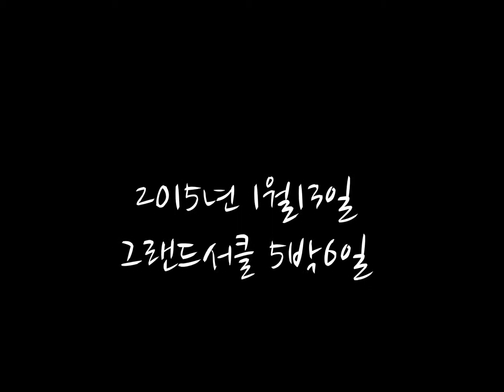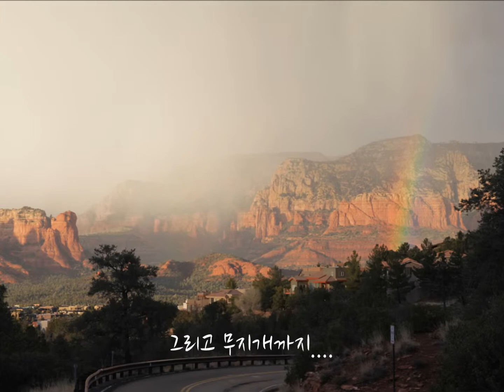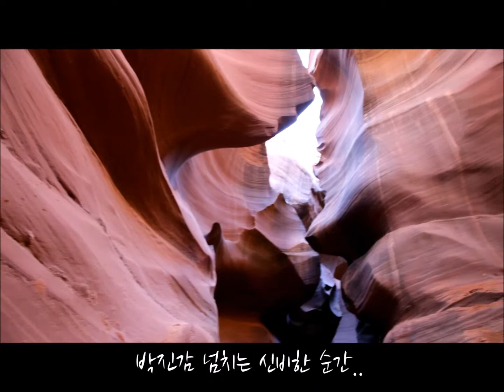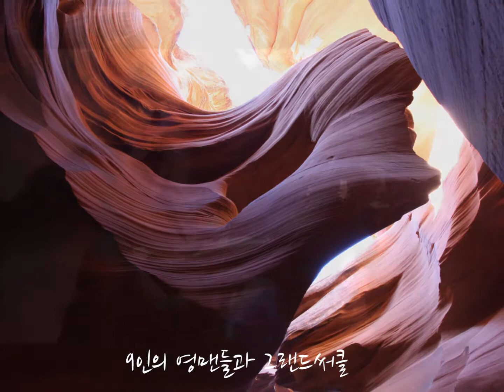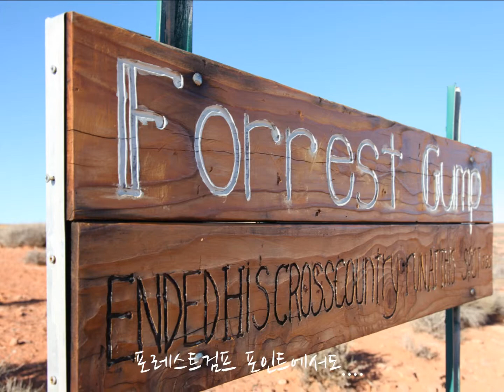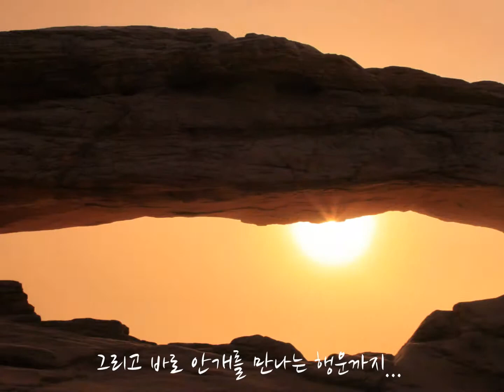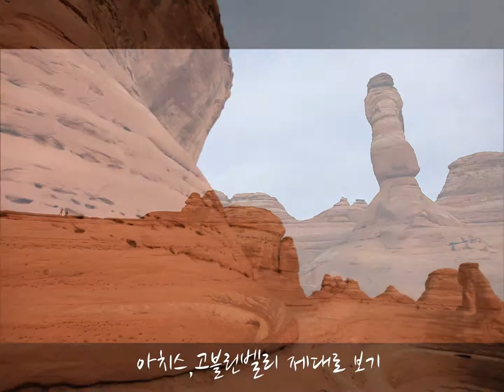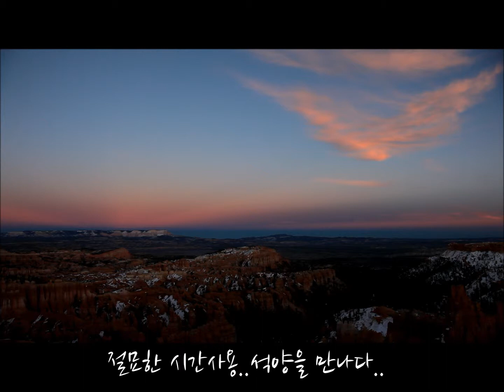2015년 1월 그랜드서클 5박6일...메사아치 일출을 만나다..[미서부여행,그랜드써클여행]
아름다운 그랜드서클여행 동영상..